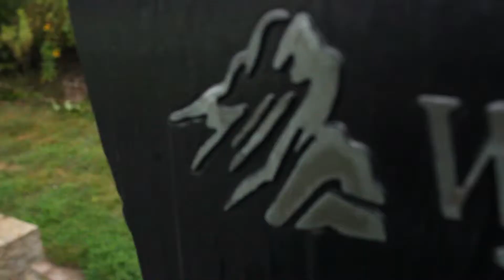Wyndance - Sept 2nd 2014